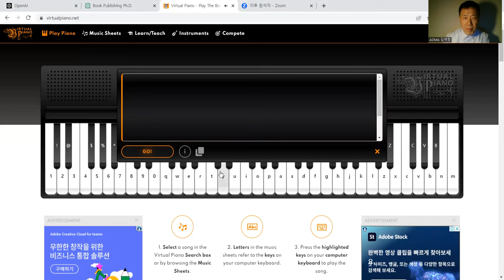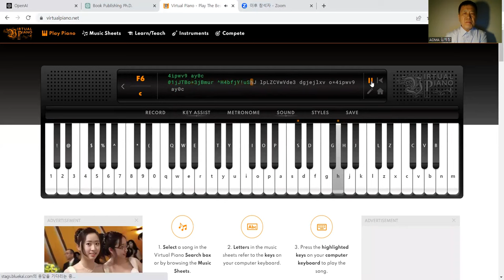Music Ai Meditation: Chance Music 1 for Virtual Glockenspiel by Jechang Kim | Homage to John Cage